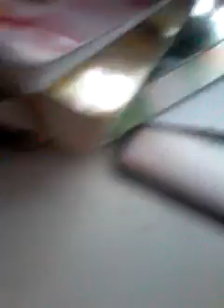Разликите между куклите Монстър хай и куклите Moxie girls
Здравейте ! В това клипче ще ви покажа разликите между куклите Монстър хай и куклите Мокси гърлс. Е , дано ви хареса !